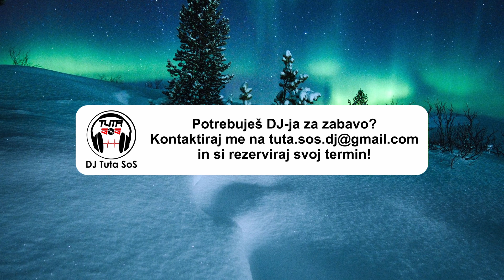LUKA BASI - TO JE TO (Tekst/Besedilo/Karaoke) (Lyrics by DJ Tuta SoS)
Če ti je všeč prosim deli naprej, stisni like in se naroči na moj Youtube kanal.

Potrebuješ DJ-ja za rojstne dneve, privatne zabave, obletnice ali karkoli drugega?

Si že videl moje majice z mojim logotom (Merch)?
Možne so štiri različne barve in sicer: Rumena, Bela, Modra in Zelena

Have you seen my t-shirts with my logo (Merch)?
Four different colors are possible: Yellow, White, Blue and Green

Copyrights belongs to the creators